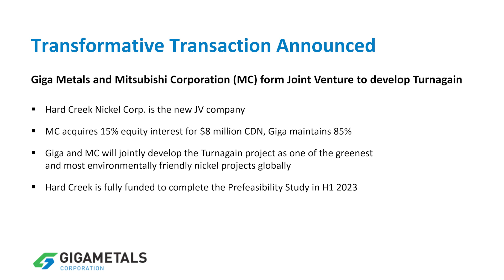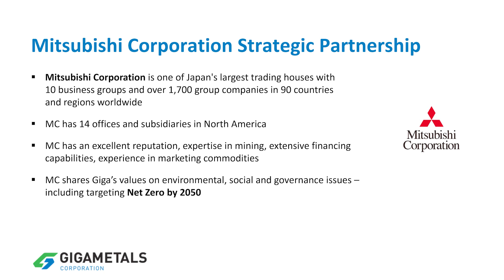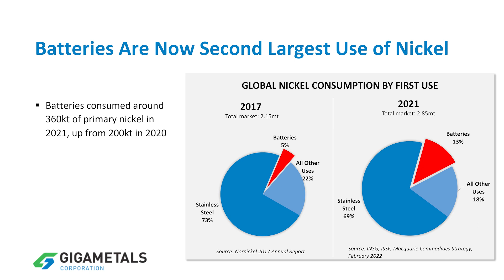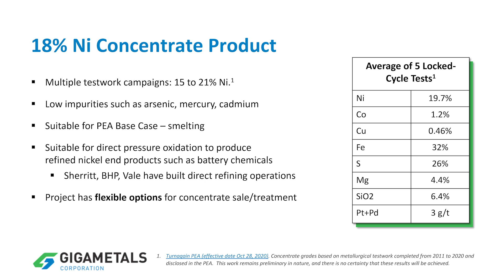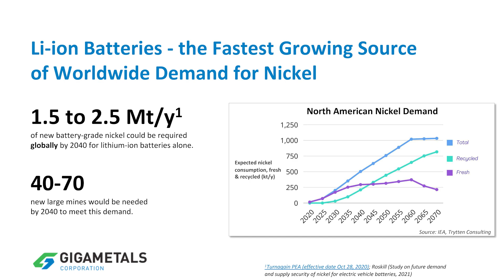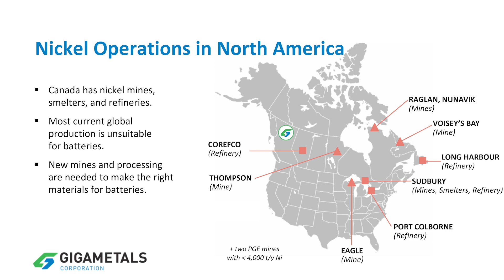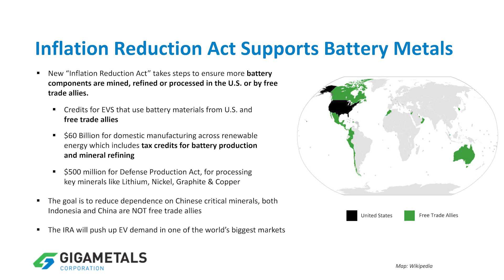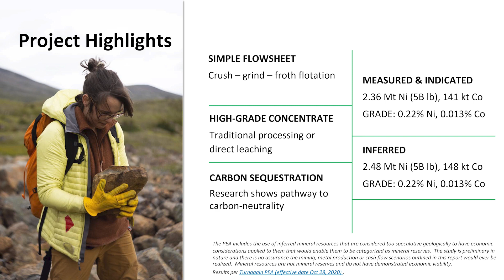The Assay TV - Mark Jarvis, CEO & Chairman, Giga Metals (TSXV:GIGA, OTCQX:HNCKF, FSE:BRR2)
Assay TV catches up with Mark Jarvis, CEO & Chairman of Giga Metals Corp (TSXV: GIGA | OTCQX: HNCKF, FSE: BRR2), a company focused on metals critical to modern batteries, especially those used in electric vehicles and energy storage.

Mark updates us on the company entering into a joint venture with Mitsubishi Corporation to develop its core asset, the Turnagain Project, located in northern British Columbia. Mark tells us that the project contains one of the few significant undeveloped sulphide nickel and cobalt resources in the world, and that Turnagain is the only undeveloped Canadian nickel project of this scale that is focused on the battery market rather than the steel market.

Primary tickers: TSXV:GIGA, OTCQX:HNCKF, FSE:BRR2
Stage of development: Development
Commodities: Nickel, Cobalt
Project to promote: Turnagain
Project Location: Canada